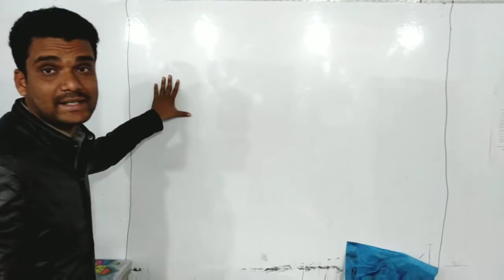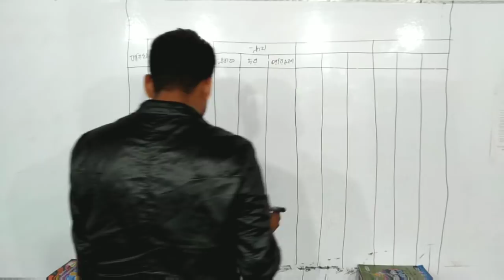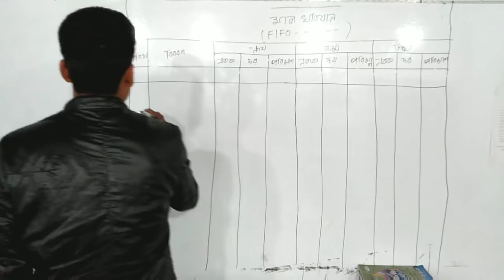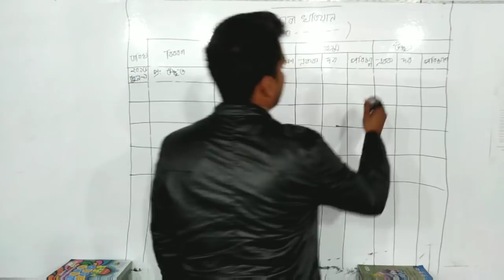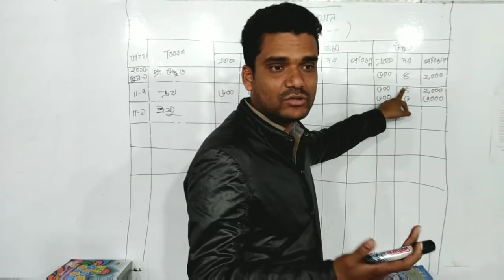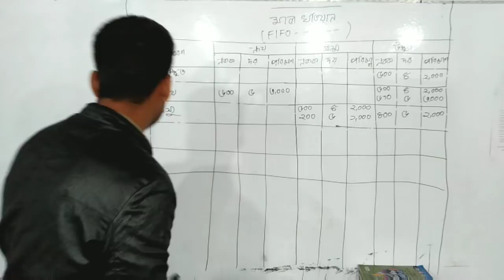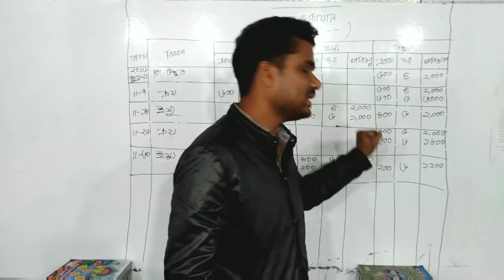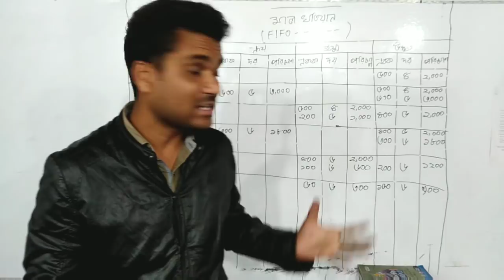Business School | FIFO পদ্ধতিতে মজুদ খতিয়ান করার সহজ উপায়,